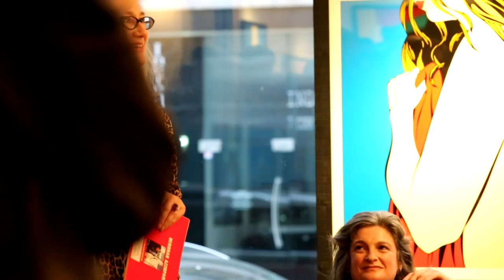Deborah Azzopardi & Estelle Lovatt FRSA - 'Up Close and Personal'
'Up Close & Personal', in conversation with esteemed art critic Estelle Lovatt FRSA & artist Deborah Azzopardi. Hosted by The Cynthia Corbett Gallery at the Gallery on Cork Street, Mayfair W1, London. 2nd of April 2014.

Videographer: Cristina Schek
Make Up Artist: Rosie Abrahamson

Video by: Cristina Schek